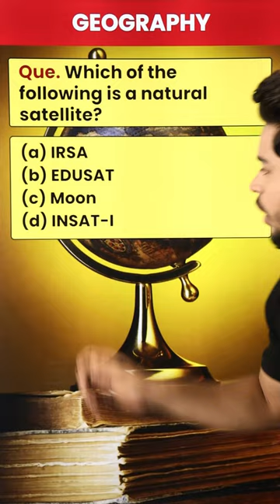Which is Our Natural Satellite? | Geography